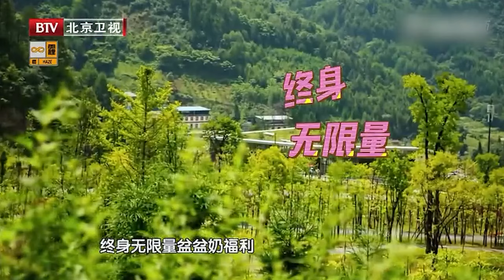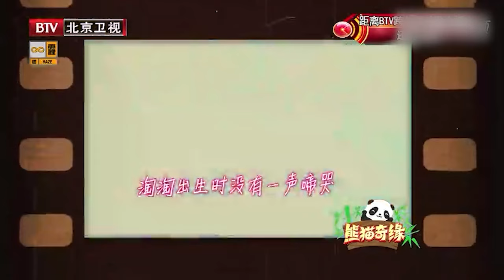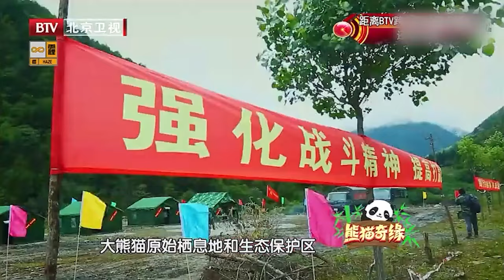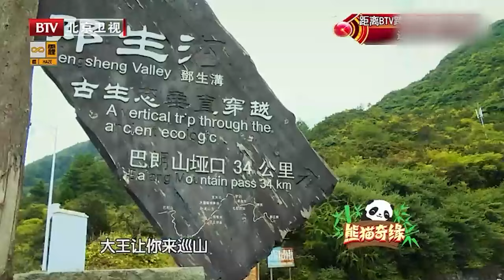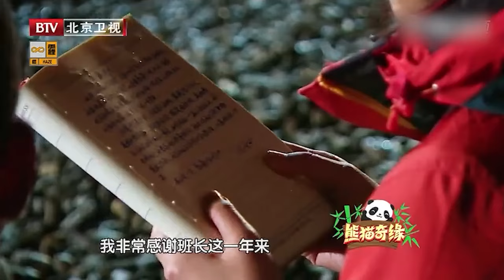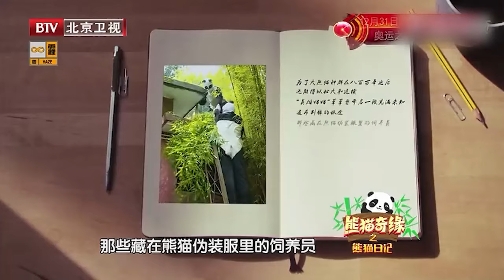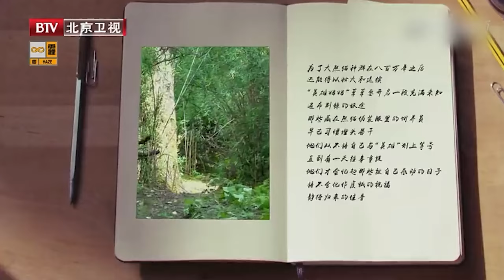野培遇暴雪，淘淘独自在树上待了36个小时，看到工作人员惊慌失措，它到底经历了啥！好心疼 【熊猫奇缘】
北京卫视推出全国首档原创科普纪实节目，开启在原创道路上的又一次创新与尝试。届时，“熊猫爱心大使”黄晓明，将携手“最大牌明星”，在节目的纪实风格中，真实还原从未被外人知晓的“熊猫故事”。